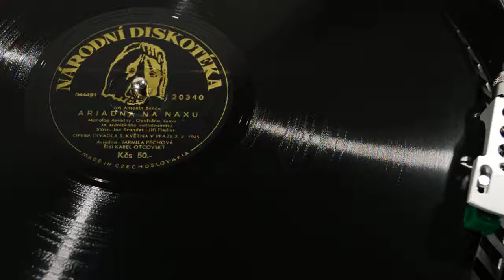JARMILA PECHOVÁ & KAREL OTCOVSKÝ & JARMILA KRISTENOVÁ - Adriana na Naxu